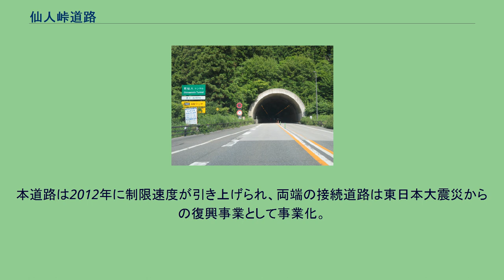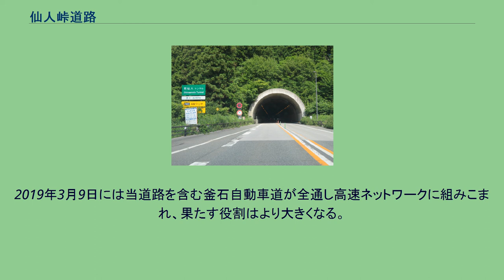仙人峠道路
仙人峠道路（せんにんとうげどうろ）は、岩手県釜石市甲子町第七地割から遠野市上郷町平倉に至る18.4 kmの国道283号バイパスである。
東北横断自動車道釜石秋田線に並行する一般国道自動車専用道路として、高速道路ナンバリングによる路線番号「E46」が割り振られている。
現在は釜石自動車道として案内されている。
仙人峠の南、箱根峠と土倉峠の中間を通り釜石と遠野を繋ぐ。
東北横断自動車道釜石秋田線に並行する一般国道の自動車専用道路として整備されている。
全区間が国直轄の「指定区間」である。
この道路は既存区間の元名称「仙人道路」（後述）のバイパスであったことから、岩手県事業区間（気仙郡住田町上有住字秋丸 - 遠野市上郷町平倉5.2 km）は岩手県側の資料では仙人道路改築事業と記されている。
かつての旧街道の仙人峠から南方約4.5 kmの山中を通る。
6割を新仙人トンネル等のトンネルと橋梁が占め、旧道で46箇所あった半径150 m以下の急カーブはなくなり、最もきつい坂の傾斜も9.6%から4%にまで緩和された。
加えて、幅員が5.1 mしかなかった仙人トンネルに比べて本道路のトンネル郡は車道幅が約2倍、断面積が約2.3倍と十分な大きさが取られ、安全で円滑な交通が確保されている。
遠野盆地から北上高地を越えて釜石に通じる仙人峠は、岩手県内の峠の中でも最も険しく、古来から人々の往来を妨げ、明治初期までは徒歩での峠越えを余儀なくされていた 。
その過酷さは大人の足でも3時間はかかる上に途中には湧き水もなく、頂上の茶屋で飲料水が有料で提供されるほどであったという。
大正期に入って鉄道が建設され、1939年（昭和14年）には国鉄山田線が開通したことで県都盛岡と釜石の往来は鉄道が主流となり、仙人峠の往来は激減した。
しかし1947年にアイオン台風によって山田線が長期不通になると復旧まではやむを得ず仙人峠を通ることになり、加えて終戦後の食糧不足による米の買出しなどもあり、峠越えをする人の列が続いた。
これらのことから花巻と釜石を結ぶ鉄道が熱望され、1950年10月に国鉄釜石線が全通。
これにより人の往来は大きく改善された。
しかし、戦後のモータリゼーションの発達により、仙人峠の道路整備の遅れが再び顕在化する。
この状況に岩手県は1952年、県道盛岡釜石線の改良工事に着手し、1954年には全長2,528mの仙人トンネルが貫通した。
後に工事は日本道路公団に引き継がれ、1959年9月に仙人トンネルを含む約10.2 kmの仙人有料道路（通称：仙人道路）が開通して、この区間の自動車交通の利便性は飛躍的に向上した。
仙人道路は、1970年4月には一般国道283号に路線指定されて国道となり、1980年4月には無料化されてますます重要性を高めた。
しかしこの間の物流の高度化も目覚しく、急勾配・急カーブを多く抱えたこの区間の道路状況は交通量の増加や車両の大型化への対応力を欠き、仙人峠はまたしても現代の難所として立ち塞がった。
これらの状況を打破すべく1986年、岩手県内13市町村で「仙人峠道路改良整備促進期成同盟会」を組織。
1987年には釜石市が一般国道283号の抜本的な改良工事の早期着工にはずみをつけるべく「仙人・1000人総決起大会」と銘打った市民大会を開催。
続いて1988年には釜石市内230団体で作る「仙人峠道路改良整備釜石市民市民会議」も結成、運動資金は“仙人・1000円募金”など全て市民からの寄付で賄い、前述の大会を1992年まで計6回開催した。
また、陳情の形態としては珍しい民間から国への独自の陳情も行った。
このような官民一体の熱意を受けて仙人峠道路は1992年に事業着手された。
新仙人トンネル（遠野市方面側坑口付近を撮影） 最大の長さである新仙人トンネルは、掘削時に70t/分の突発湧水に見舞われるなどのトラブルもあったが、2002年10月29日に無事貫通。
そして2007年3月18日、アクセス道路の上郷道路と合わせて約750億円の事業費をかけ仙人峠道路はついに開通した。
地域住民の悲願ともあって、開通パレード・沿道での歓迎やイベントには約3000人の市民が参加し、地元メディアも大々的に報じた。
また、仙人峠道路の開通から1年後の2008年3月、既存の管理・避難用施設を利用した滝観洞ICが開通した。
滝観洞ICについては、開通の少し前の同年2月に滝観洞が全長3635m（全国10位）、高低差115m（同28位）にも及ぶ全国屈指の大洞窟であることが判明...